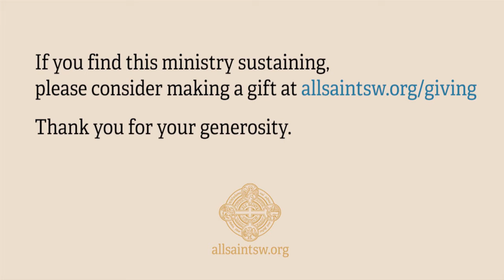October 4, 2020: Sermon by Rev. Canon Rich Simpson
This is the sermon preached by the Rev. Canon Rich Simpson, Canon to the Ordinary, Diocese of Western Massachusetts for the Morning Prayer Service on October 4, 2020.

All Saints Church embraces all people. Whatever your age, gender, sexuality, language, race, national origin, or immigration status, whether you are a longtime church member, new to Christianity, returning after a gap, or simply visiting, you will find a warm welcome here. You can learn more about the ministries of All Saints Church at allsaintsw.org.

If you find this ministry sustaining, please consider making a gift by visiting Thank you for your generosity.